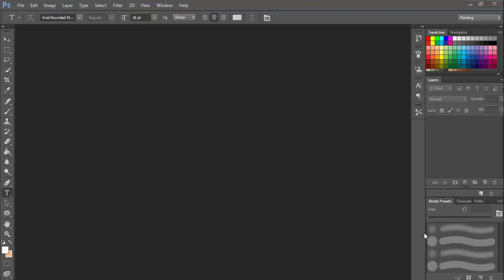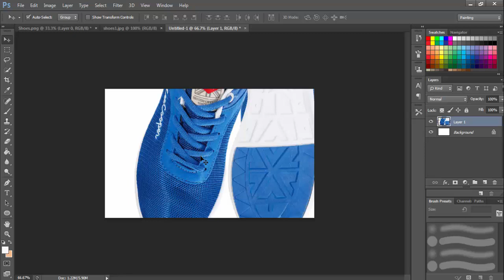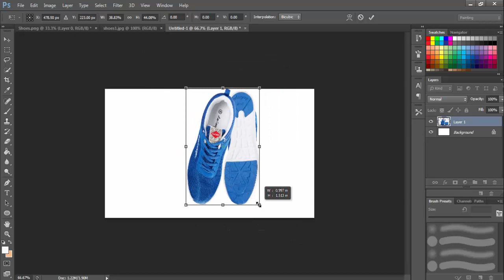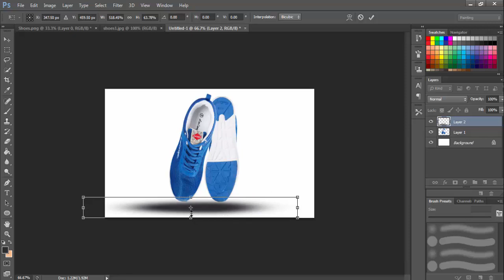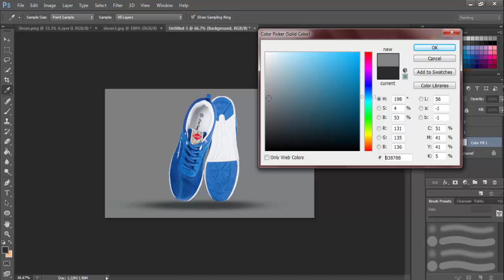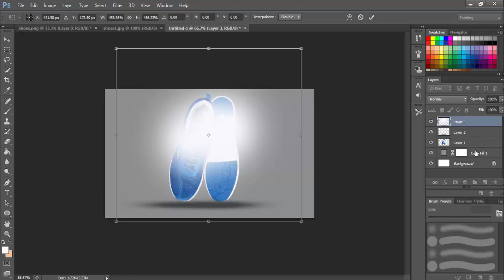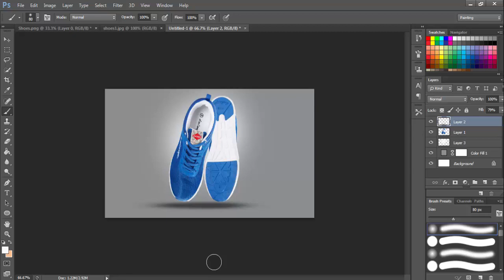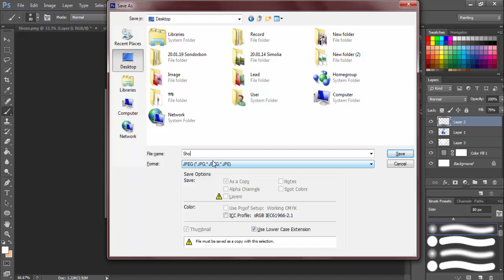How To Make Shadow Shoes Bangla Tutorial // Photoshop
AjkerDiganta IT

This is a educational Channel, Adobe Photoshop Tutorial, AjkerDiganta IT, Tutorial in Bangla.